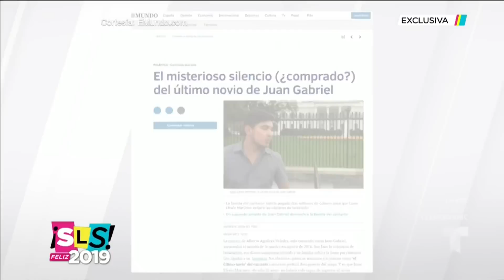Efraín Martínez y Juan Gabriel, ¿más que conocidos? | Suelta La Sopa | Entretenimiento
Video oficial de Telemundo Suelta La Sopa. Entrevistamos a Efraín Martínez, el hombre que estuvo al lado de Juan Gabriel en sus últimos días de vida, nos cuenta cuál fue la verdadera relación que tuvo con el Divo de Juárez.